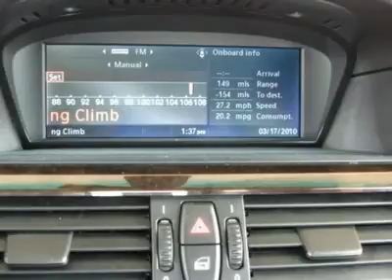2006 BMW 5 SERIES Frederick, CO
2006 BMW 5 SERIES Frederick, CO
Stock

This beautiful 530xi has the best of everything, including pedigree!  The car was a one owner, local vehicle with clean carfax history and extensive service records.  Best of all, it is one of the premier sports sedans in the world, fully equipped with low miles and available for a fraction of it's new price.  Please call Dennis or Tim for complete details and to arrange a test drive.